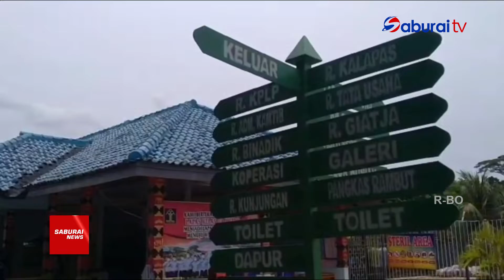Lapas Kelas IIA Metro Over kapasitas - SaburaiNEWS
Subscribe Saburai TV Youtube Channel Saksikan info berita terkini dari Saburai TV dalam Program Berita: Saburai News Dikemas secara menarik menjadi tontonan yang informatif dan menginspirasi, mengedapankan prinsip aktualitas dalam mengangkat berita hangat dan berita menarik lainnya. Follow & Like Facebook Fanpage kami Follow & Share Instagram kami Follow & Mention Twitter kami